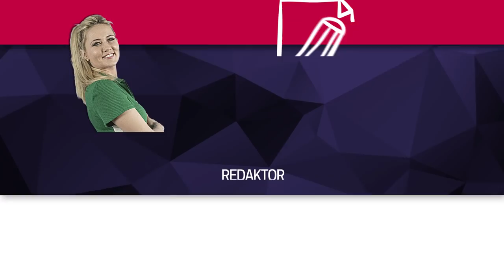20-lecie powiatu cieszyńskiego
W poniedziałek (08.10) powiat cieszyński świętował swoje 20-lecie.
┌ Rozwiń Opis
Uroczystość w Teatrze im. A. Mickiewicza poprzedziła msza św. w kościele św. Marii Magdaleny, podczas której poświęcono sztandar Powiatu Cieszyńskiego.